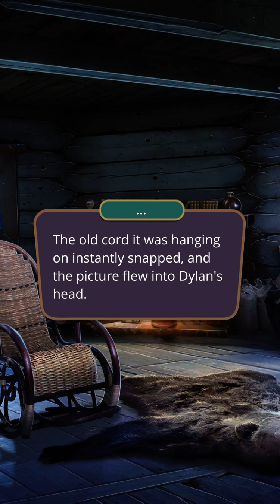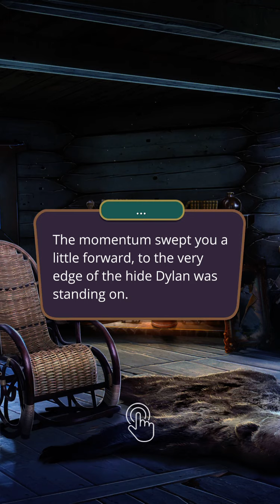Rachel, the love of my life 😊❤️ (Rachel’s route) l Romance Club : Chasing You : Season 3 Episode 11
Hello there, I hope you're doing well! 😊 Here’s the last episode of Chasing You! What did you think of this episode?